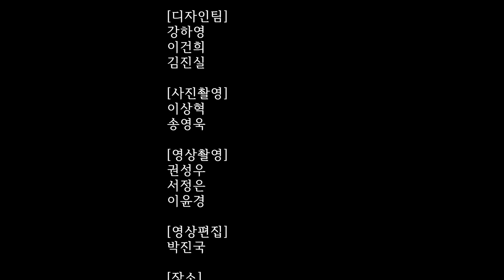[에브리프레이즈1기]주의 이름 높이며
에브리프레이즈1기

주의 이름 높이며

[제작 기획]
온누리교회 여호수아 프리즘 그룹

[밴드팀]
싱어 강하영
기타 조다솔
싱어 김지성
싱어 박주현
카혼 유성하

[워십팀]
김진우
박아현
정세은
양다윗
박지용
오찬이
전혜원

[회중팀]
정세은
박지용
전도한
안중섭
이건호
함남경
박병규
김지은
김은비
장동욱
장윤하
최윤선

[말씀]
유성하 전도사

[디자인팀]
강하영
이건희
김진실

[사진촬영]
이상혁
송영욱

[영상촬영]
권성우
서정은
이윤경

[영상편집]
박진국

[장소]
서초문화예술공원